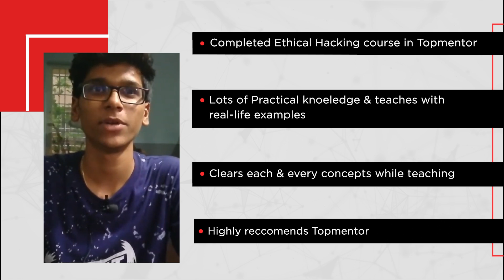Ashlesh More - TopMentor Testimonial